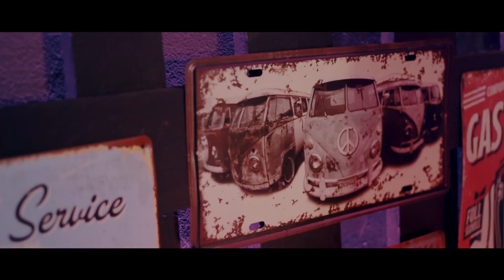Nica Del Rosario - Pakiusap (Official Music Video)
Listen to 'Pakiusap'

“Pakiusap” is an orchestral track by Flipmusic singer/songwriter Nica del Rosario off her EP entitled “Alas Dos”. The song speaks about a deeply flawed, but terribly steadfast kind of love, apologizing for imperfections but lost for words when professing devotion. Arranged by renowned theater musical director Ejay Yatco, the sound and feel of the track is a testament to del Rosario’s combined attachment to both theater and kundiman music.

Composed by: Nica del Rosario
Arranged by: Ejay Yatco
Mixed and mastered by: Jumbo de Belen and Mat Olavides
Produced and Directed by: May Celeste
Assitant Director: Jomar Carpena
Written by: Nash Casiño
Production Manager: Chloe Tabanda and Jomar Carpena
Director of Photography: Teddy Taganguin
Camera Operators: Andrew Sacramed, Teddy Taganguin
Production Assistants: Rogie Abella, Gerald bustarde, Syrel Gonzales, and Eleazer Barbadillo
Edited by: May Celeste
Colorist: Niq Ablao
HMUA: Jeli Mateo and Jeffrey bulanon
Prodcution Design: Ginger Event Styling